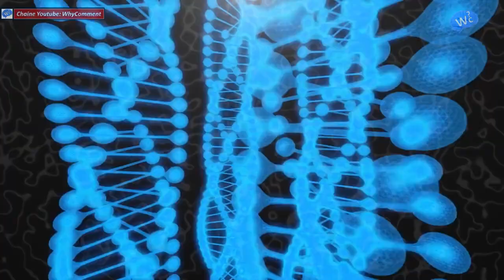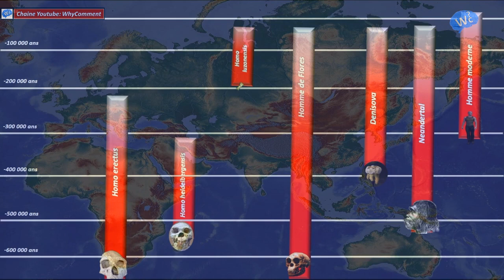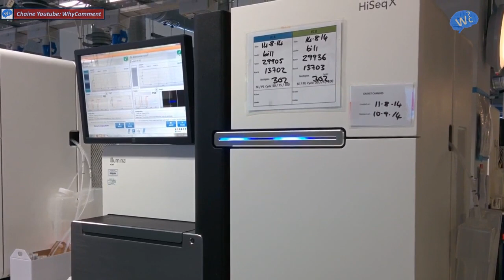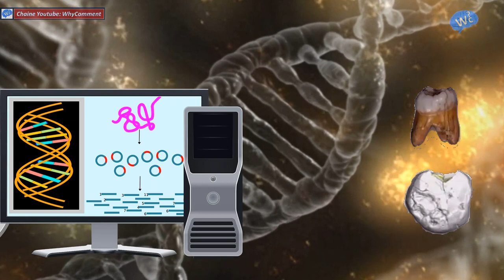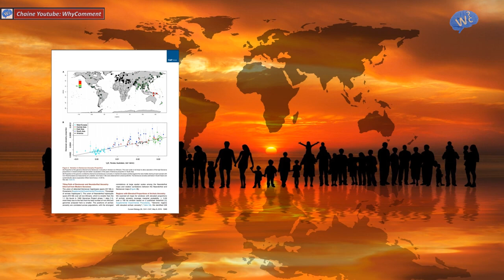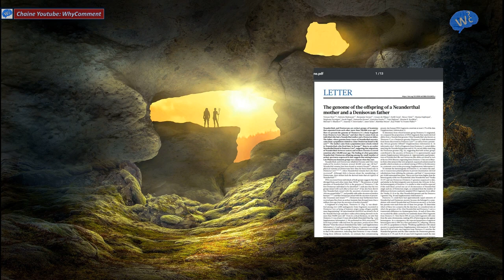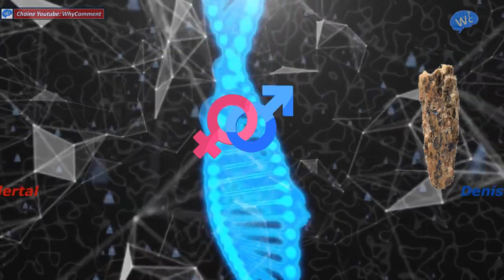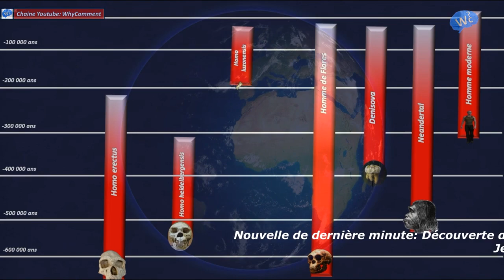DENISOVA NOTRE COUSIN, L'AUTRE HUMAIN #17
Quel nouvel éclairage apportent les toutes récentes découvertes paléontologiques et génétiques publiées dans les plus prestigieuses revues scientifique, sur la compréhension de l'histoire de notre espèce l'homo sapiens sapiens?
Qui était l'homme de Denisova? Comment a-t-il été découvert? Que savons-nous de ce nouveau venu dans notre arbre généalogique?

Musique libre de droit:
Y File: Geographer